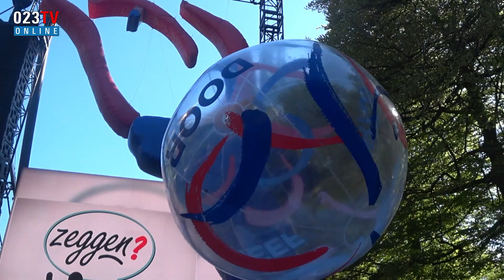Jacqueline Govaert, Bevrijdingspop Haarlem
Jacqueline Govaert met CORNER OF THE WORLD op het Bevrijdingsfestival in Haarlem